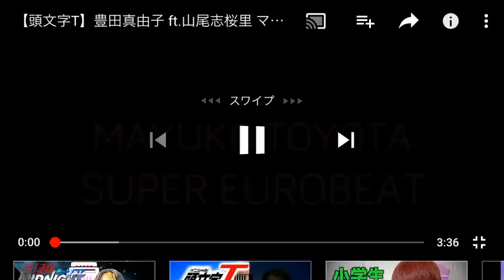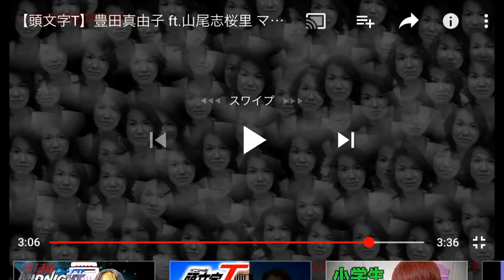イニシャルＴYouTube引用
YouTubeから引用させて頂きました
本家がマジで面白いので
是非この動画を見たら
イニシャルＴと検索して下さい
1番上に出てきますʬʬʬʬʬʬ